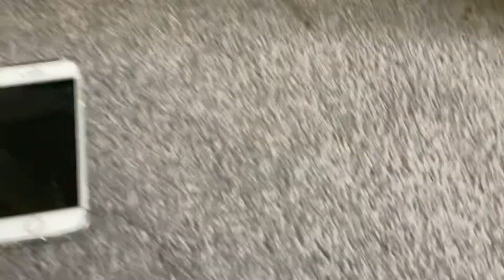LOADS MORE PRIME